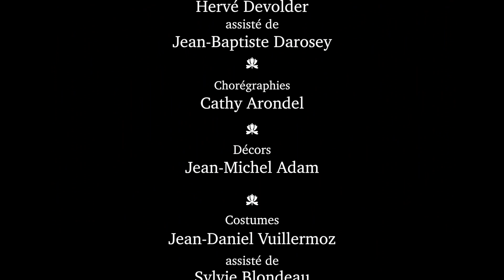La Crème de Normandie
De Milena Marinelli , Hervé Devolder
Mise en scène Hervé Devolder
Avec Christine Bonnard , Cathy Arondel , Milena Marinelli , Clara Hesse , Raphaëlle Lemann , Marianne Devos , Hervé Devolder , Pierre Bénézit , Fabrice Fara , Gilles Vajou , Simon Legendre , Daniel Glet piano , Benoît Dunoyer contrebasse